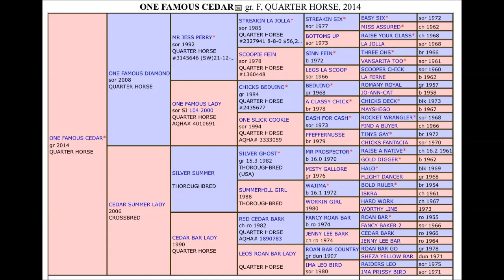One Famous Cedar SOLD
Gehring Performance Horses
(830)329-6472